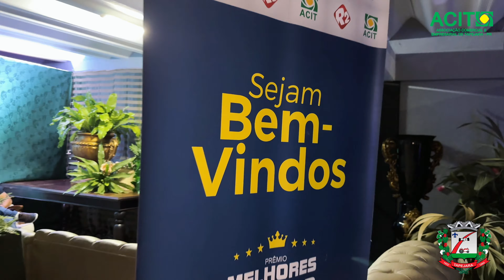Evento "Melhores do Ano 2023" ACIT - Tapejara - PR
Reviva conosco os momentos incríveis da noite de sábado, quando a Associação Comercial e Industrial de Tapejara - PR brilhou ao realizar o aguardado evento "Melhores do Ano 2023". Uma celebração espetacular que reconheceu e premiou as empresas mais destacadas nas pesquisas realizadas nos últimos meses.

✨ O cenário foi encantador, com um jantar sofisticado que agradou a todos os presentes. A decoração impecável transformou o ambiente, criando uma atmosfera única de elegância e glamour.

🎶 A trilha sonora ficou por conta da talentosa Banda Syntonia, que embalou a noite com músicas envolventes, proporcionando momentos inesquecíveis aos participantes.

👥 Dignitários e autoridades prestigiaram o evento, enaltecendo ainda mais a importância da ocasião. Entre os ilustres presentes, destacamos a presença do prefeito de Tapejara, Rodrigo Pezão, e do vice-prefeito Rogério Francischini, que abrilhantaram a noite com sua participação especial.

Além disso, a celebração contou com a honrosa presença do prefeito do município vizinho, Taketoshi Sakurada de Tuneiras do oOeste , fortalecendo os laços entre as cidades e promovendo a união regional.

🌠 Uma noite de glamour, reconhecimento e confraternização que certamente ficará marcada na memória de todos os presentes. Reviva conosco esses momentos especiais e compartilhe a magia do evento "Melhores do Ano 2023" da ACIT - Tapejara, PR! 🌟